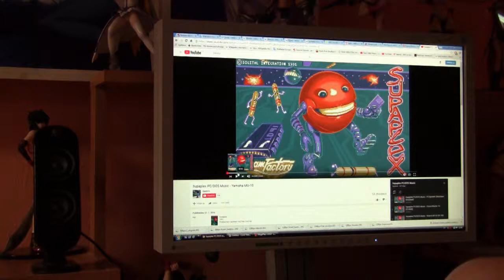SUPAPLEX LEVEL 84 ALL THAT FUSS